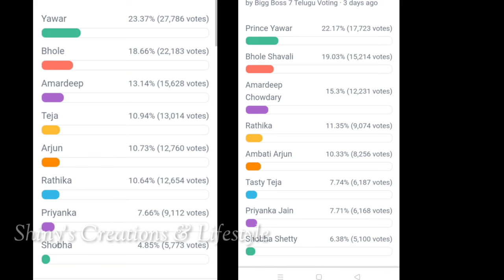Bigg Boss 7 telugu 9th week voting results | Biggboss telugu 7 week 9 voting polls | biggboss7 promo